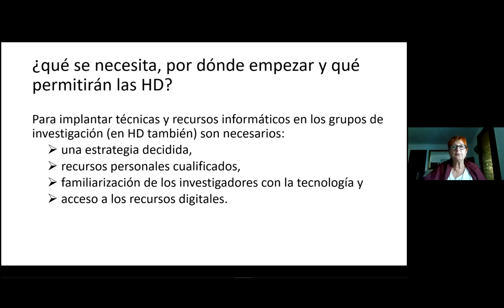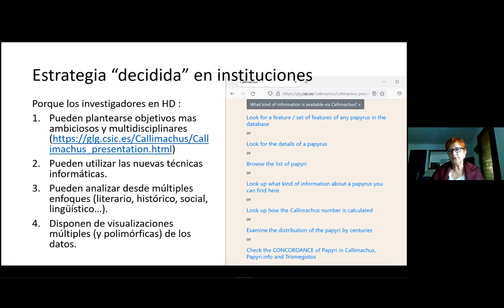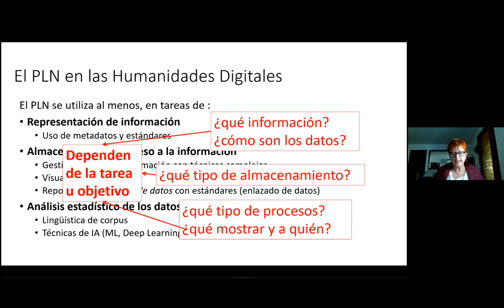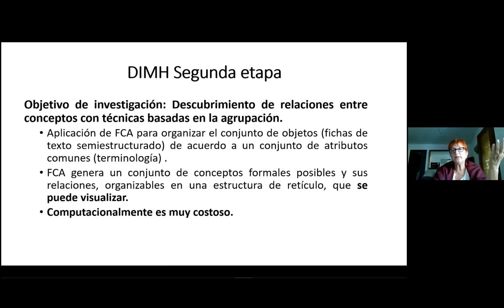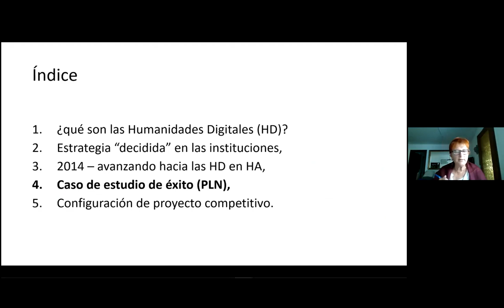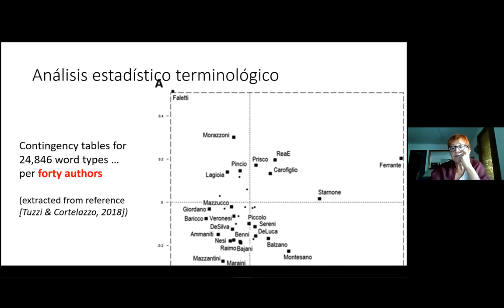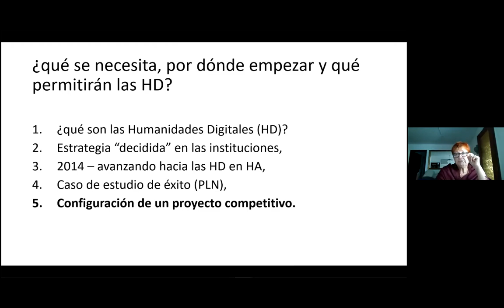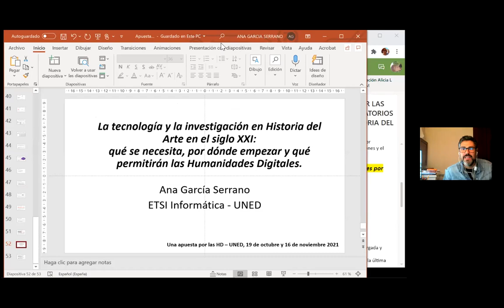Tecnología e investigación en Hª. Arte en s. XXI: qué se necesita, empezar y qué permitirán las HD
Ana García Serrano profesora del departamento de Lenguajes y Sistemas Informáticos, UNED
Curso: Una apuesta por la Humanidades Digitales: Laboratorios y Proyectos de Historia e Historia del Arte. 19 de octubre 2021